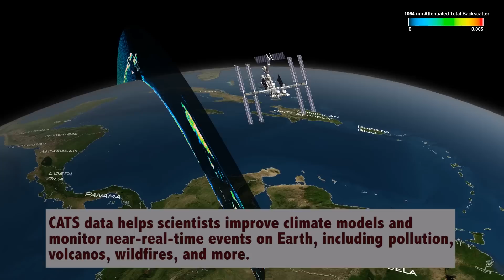NASA Uses CATS to Study Air Pollution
NASA is measuring air pollution with a laser called CATS, the Cloud Aerosol Transport System. Mounted on the International Space Station about 249 miles above Earth, CATS makes observations about the transport of aerosols by looking through vertical slices of the atmosphere. CATS data helps scientists improve climate models and monitor near-real-time events on Earth, including pollution, volcanoes, wildfires and more.

Credit: NASA's Goddard Space Flight Center/Michael Starobin